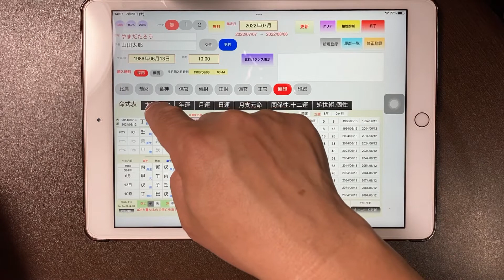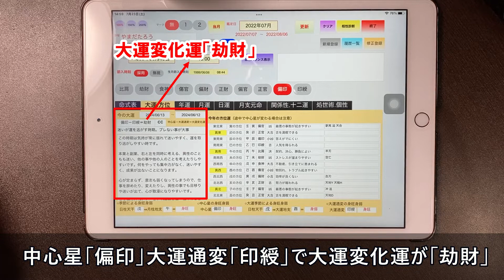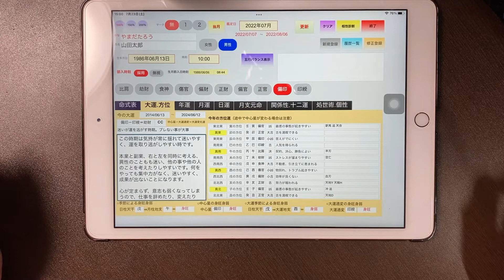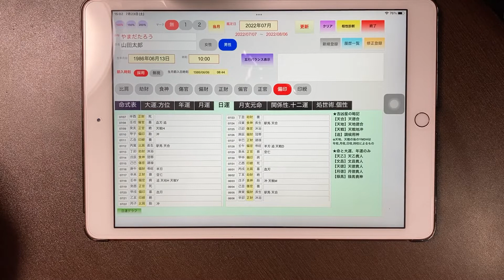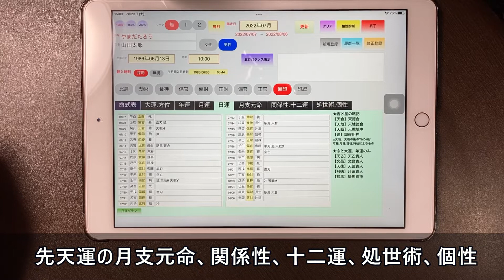【iPad命式表】命式表アプリ機能紹介その２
★誰でも本格鑑定ができるシステム

※中心星四柱推命はモミ・プランニング・オフィス 村田が提供するPad命式表と推命方式のシステムです。